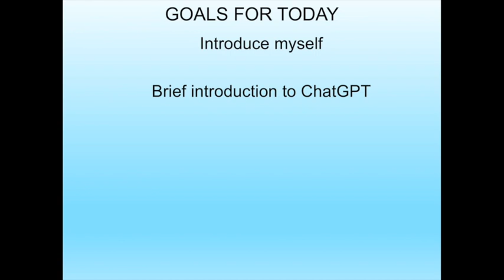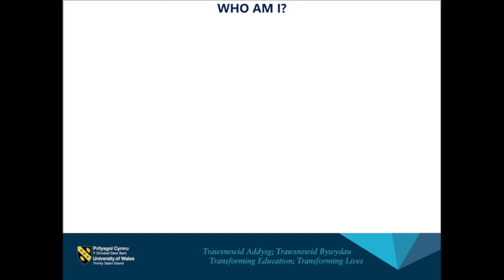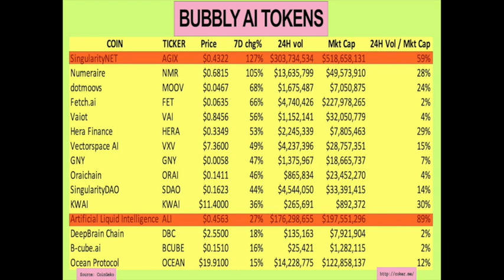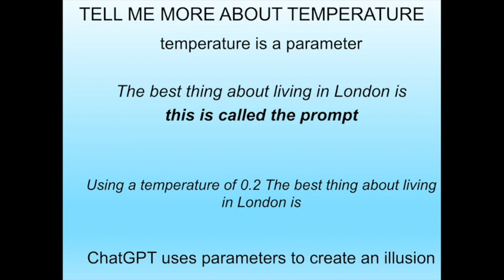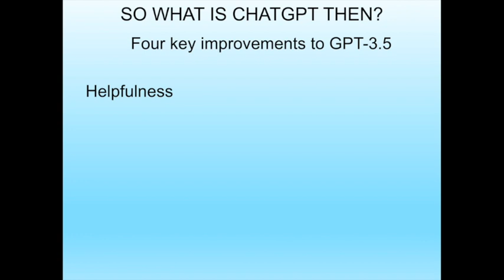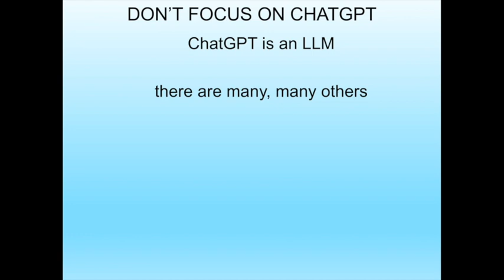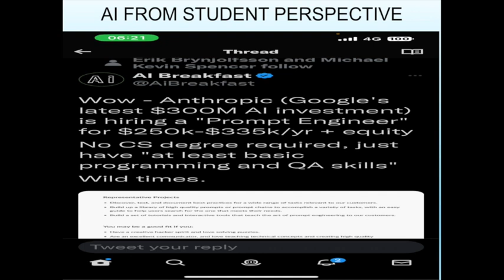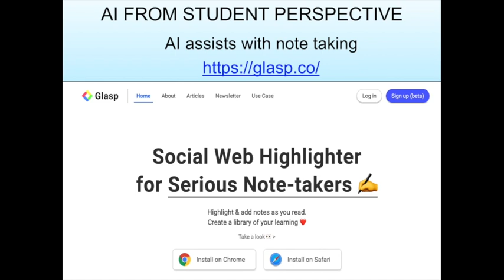ChatGPT for Students V3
A 30 minute video I made for MBA students, to help them understand Large Language Models, LLMs, such as ChatGPT

This video offers tips on employability